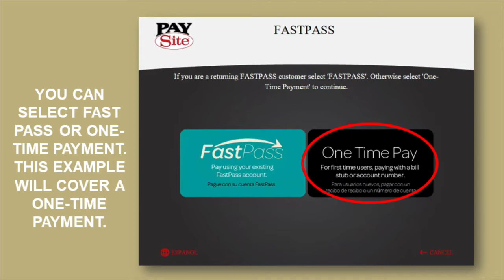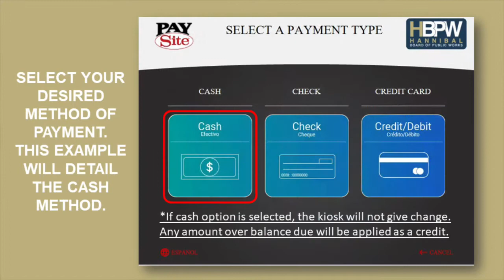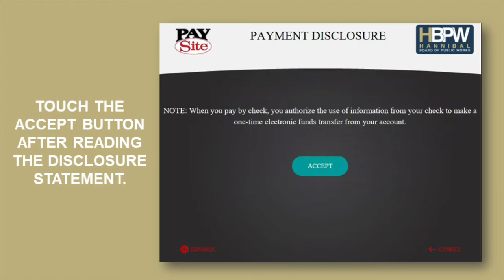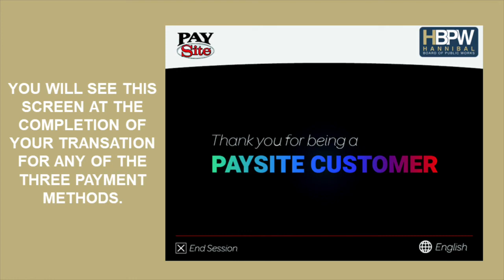Hannibal Board of Public Works Customer Payment Kiosk How-To Introduction Video - 05/06/2020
Take a few minutes to review how easy the new payment kiosk is to use.  This new appliance is just another method for customers to interact with their account and submit a payment 24/7 when necessary.